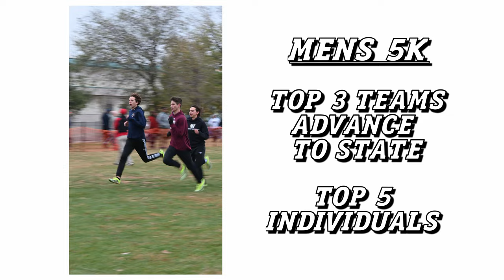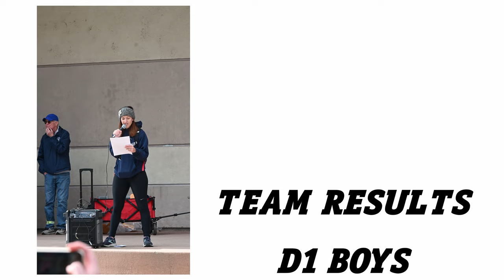SJS Sections 2022 Vlog | ft. Whitney Distance SWEEP and Tyler Gee